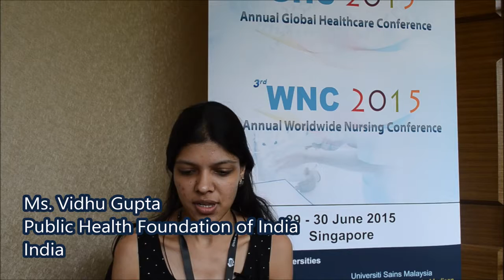Ms. Vidhu Gupta at GHC Conference 2015 by GSTF Singapore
Testimonial: Ms. Vidhu Gupta at the Global Healthcare Conference - GHC 2015 by Global Science and Technology Forum – GSTF.